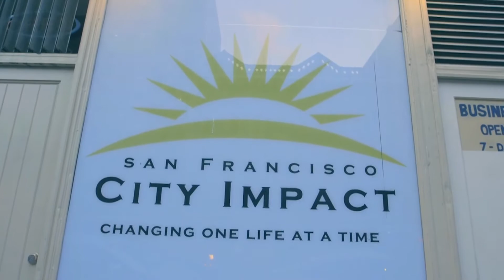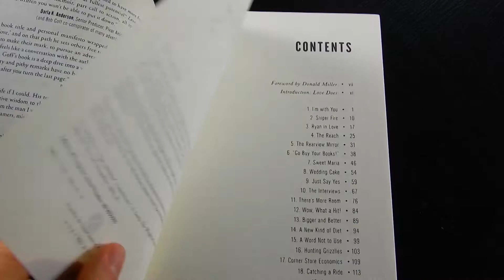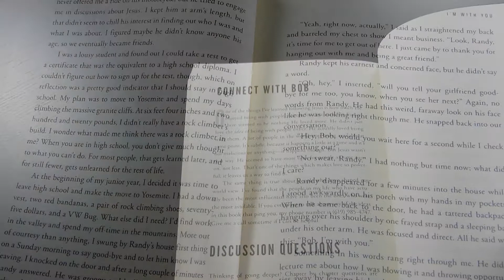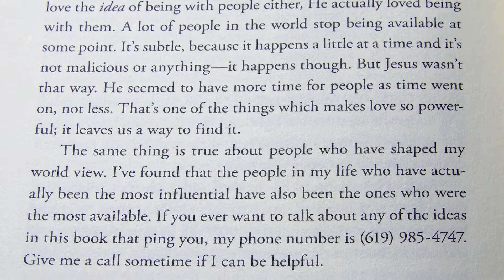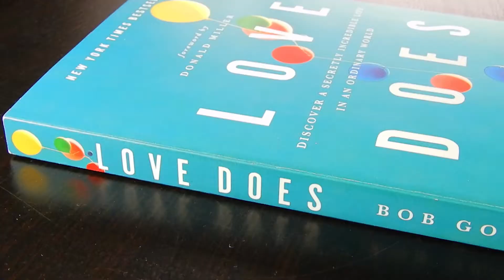Discover A Secretly Incredible Life In An Ordinary World [ Review ]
Off Shelf Books explores, 'Love Does: Discover A Secretly Incredible Life In An Ordinary World' by Bob Goff (2012; Thomas Nelson; 224 pages)

Love Does
Love Does Study Guide
Love Does for Kids